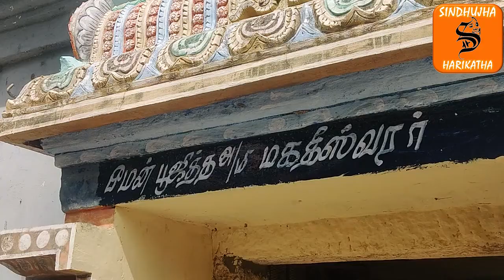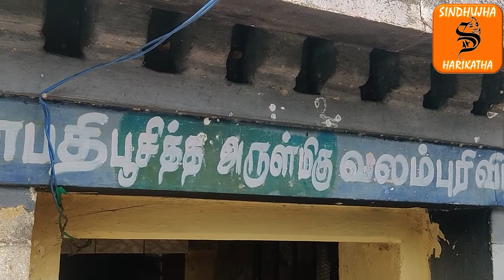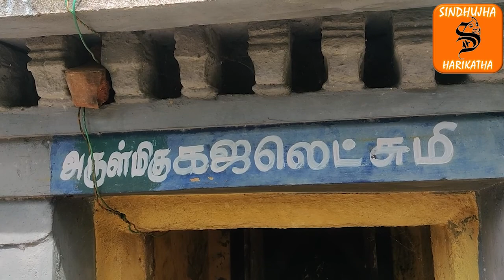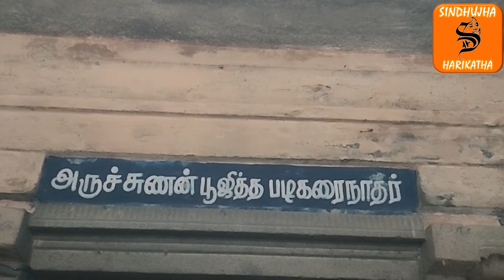இலுப்பைப்பட்டு இறைவன் இன்னருள் புரிவான் | Iluppaipattu neelakandeswarar 1 | Sindhujha harikatha